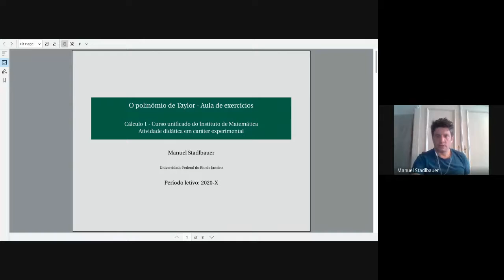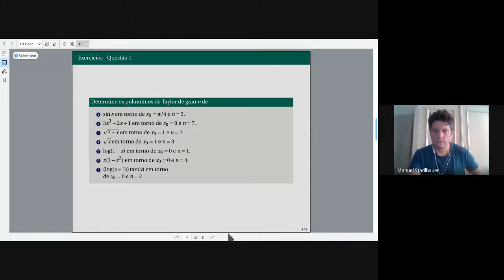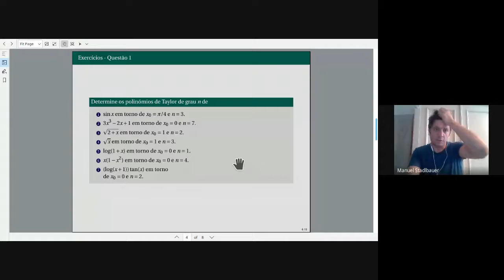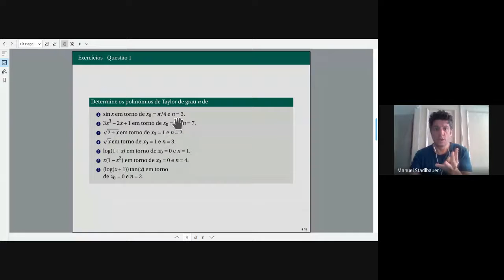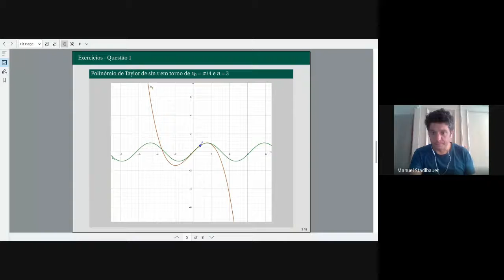Polinómio de Taylor: Exercícios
Aula do Professor Manuel Stadlbauer, Departamento de Matemática, IM-UFRJ